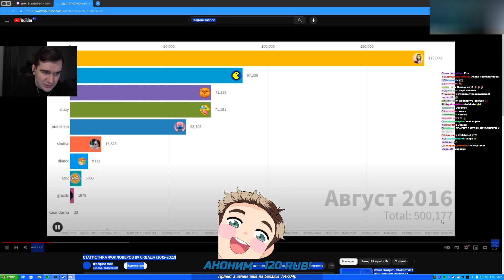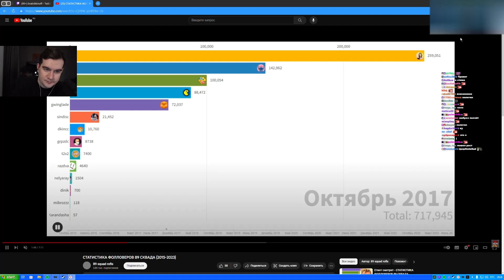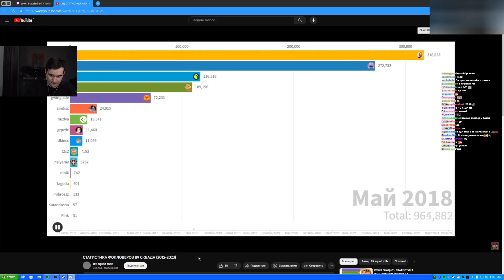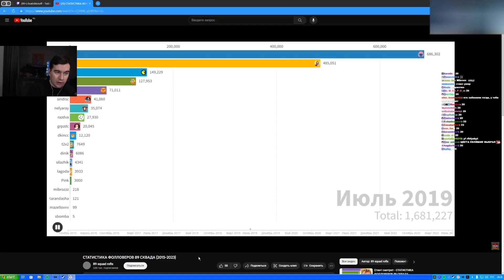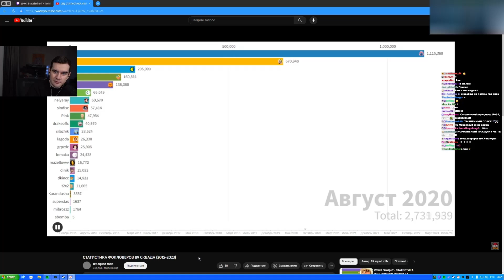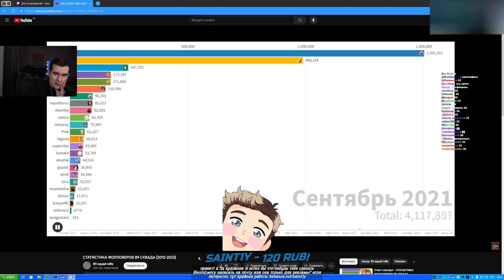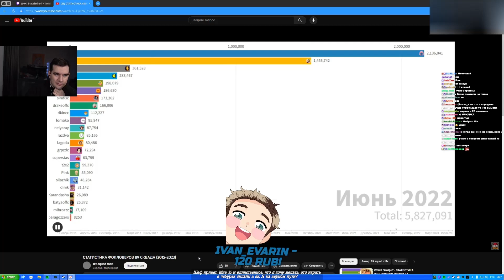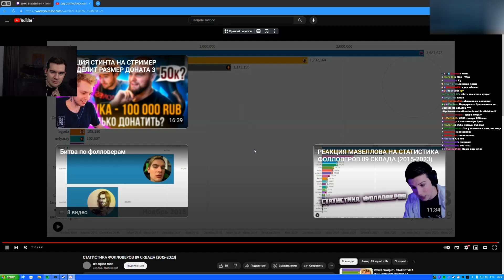БРАТИШКИН СМОТРИТ: СТАТИСТИКУ ФОЛЛОВЕРОВ 89 СКВАДА (2015-2023)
БРАТИШКИН СМОТРИТ#БРАТИШКИНА